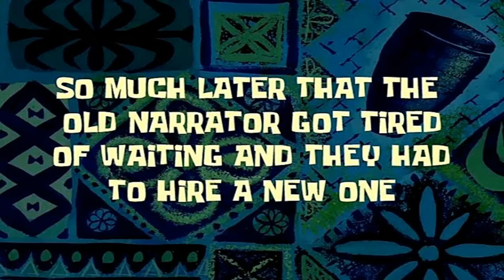ROBLOX Strongest Battlegrounds FUNNY MOMENTS (PRANKING FRANK)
Frank was a friend of Cyan Arrow. Due to some misunderstanding, something tragic happens.

Saitama battlegrounds!

What is Roblox? ROBLOX is an online virtual playground and workshop, where kids of all ages can safely interact, create, have fun, and learn. It’s unique in that practically everything on ROBLOX is designed and constructed by members of the community. ROBLOX is designed for 13 to 18-year-olds, but it is open to people of all ages. Each player starts by choosing an avatar and giving it an identity.